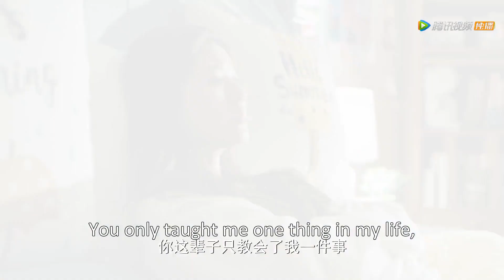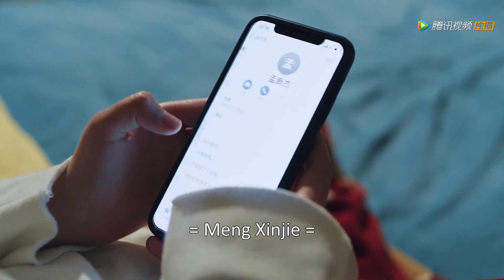霸总和渣爹大吵一架躲去拳击馆，美女厨师赶去安慰他却被他摁在墙上狠狠深吻 👩🏻‍🍳我，喜欢你 EP15-3 | 赵露思 林雨申